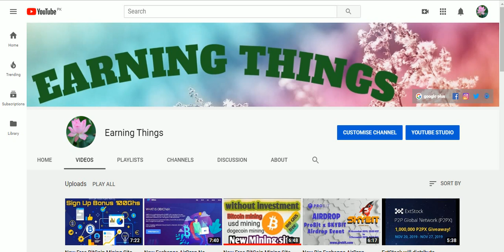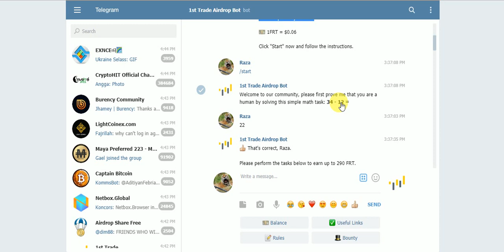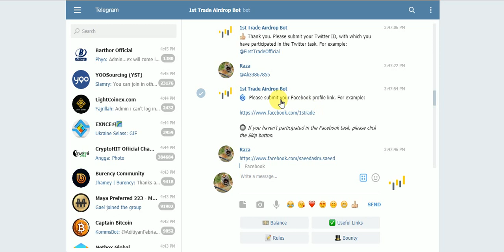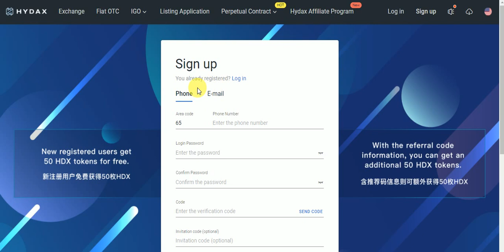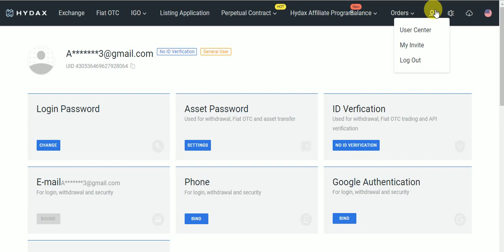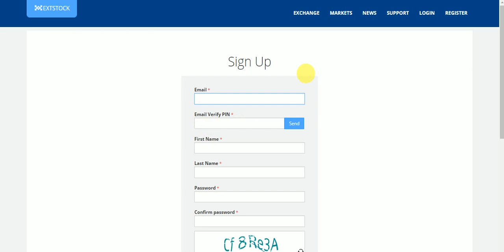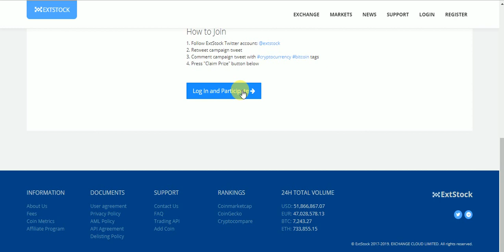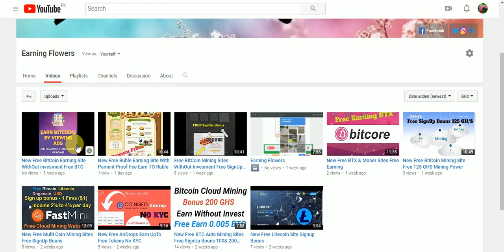New Big Exchange AirDrop Earn UpTo Free Tokens